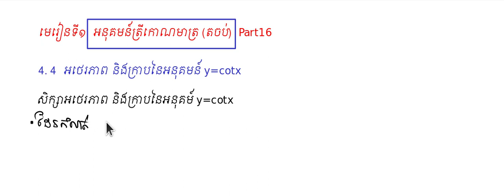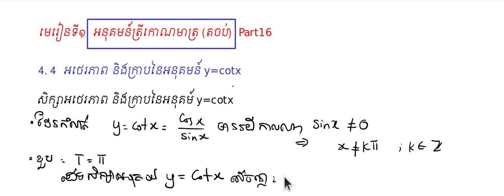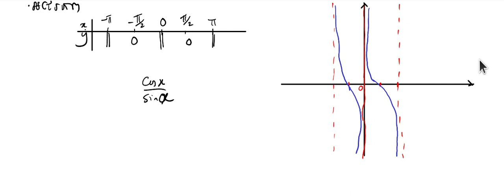4. 4 អថេរភាព និងក្រាបនៃ​ y=cotx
មេរៀនទី១ ​អនុគមន៍ត្រីកោណមាត្រ (Part16)
4. 4 អថេរភាព និងក្រាបនៃ​ y=cotx